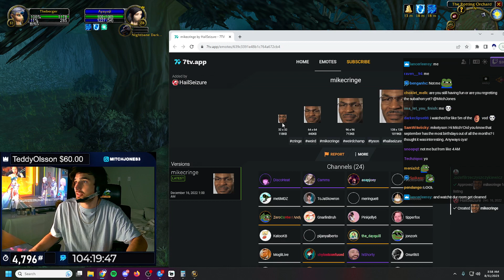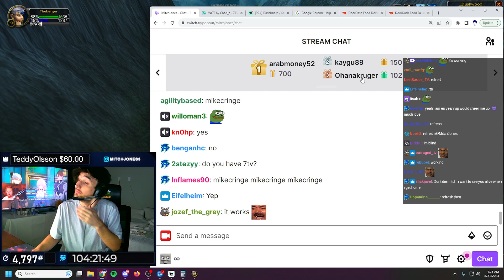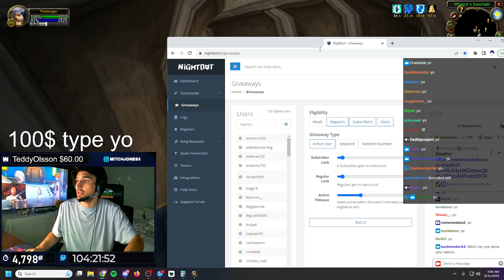Quests, AoE farm, Mage level 31, Classic Hardcore, Subathon day 7 (part 1) [31-Aug-2023]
Mitch Jones - Official Classic Hardcore, Subathon day 7 (part 1) [31-Aug-2023]
Safe to watch on Twitch in 2023+. Become a member to support releasing these VODs
Stream title: 💀HARDCORE WOW SUBATHON💀NOT ENDING UNTIL 60 💀